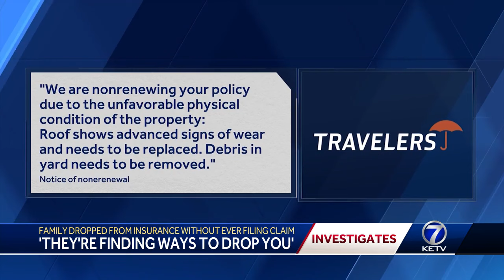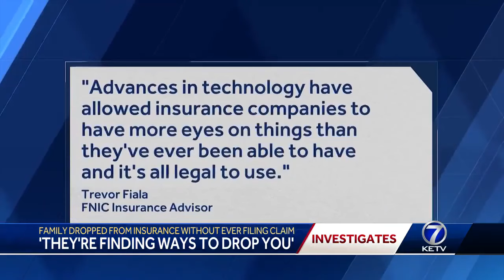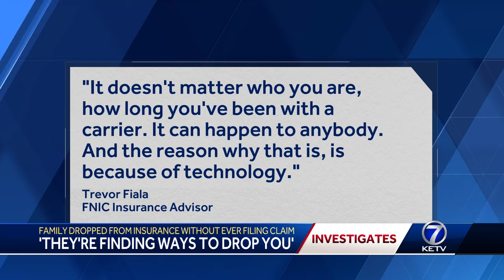'They're finding ways to drop you': Family dropped from insurance without ever filming claim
Family dropped from insurance without ever filming claim